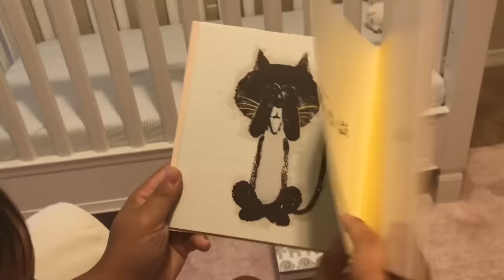Ryan en Giant Box Fort Maze Abuela Obby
Ryan en Giant Box Fort Maze Grandma Obby. Juego de simulación de la vida real de Ryan en Roblox Grandma’s House Obby